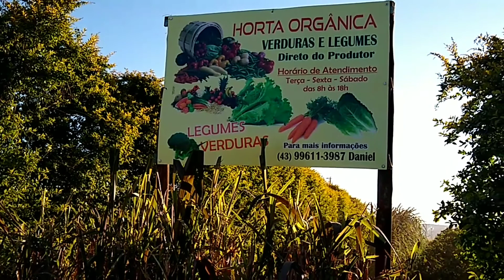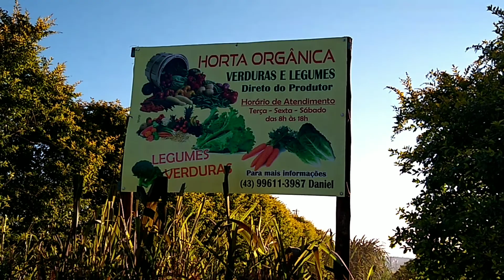VISITANDO HORTA ORGÂNICA uma maravilha. ❤️🥰😍🥬🍅🥗🥦